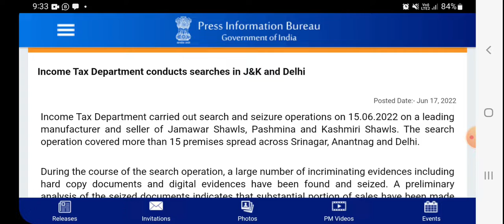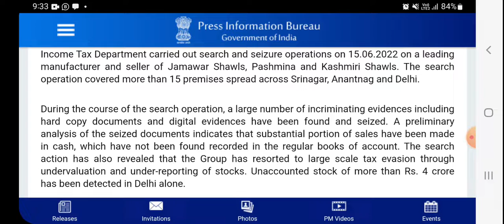Income Tax raid in J &K and Delhi on leading manufacturers of Jamawar S, Pashmina & Kashmiri Shawls.